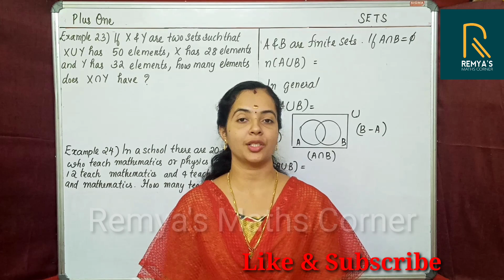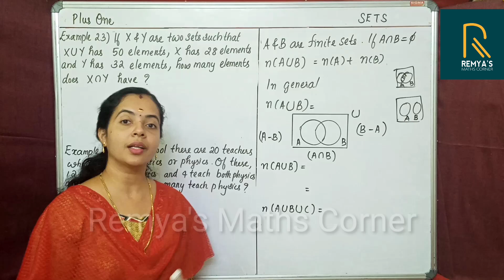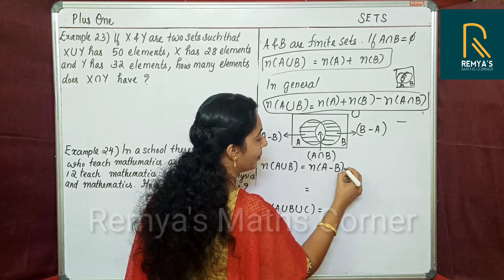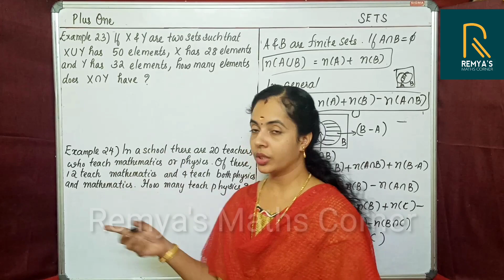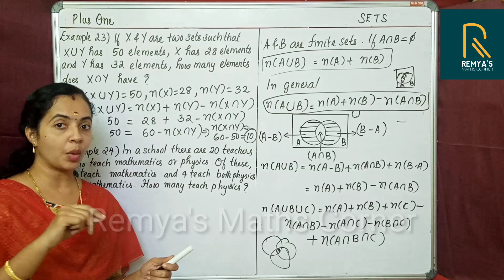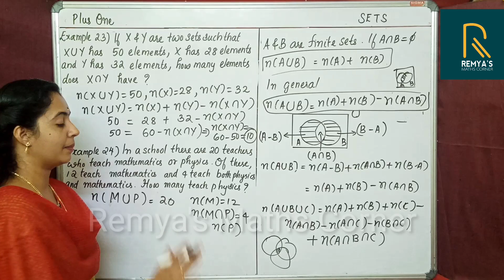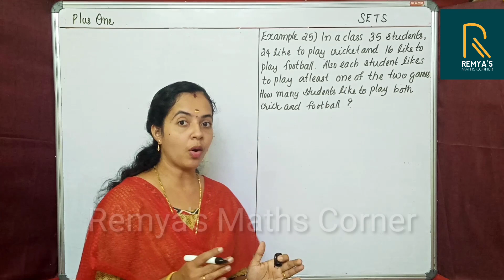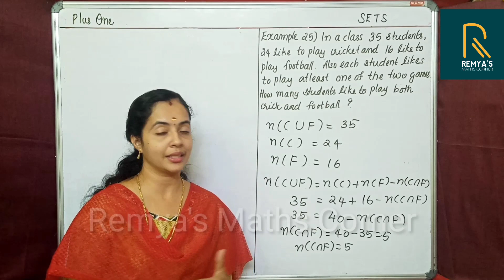SETS | APPLICATION QUESTIONS | PLUS ONE MATHS | CHAPTER 1 | KERALA STATE SYLLABUS | PART 18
HI
WELCOME TO OUR REMYA'S MATHS CORNER. I AM REMYA UNNIKRISHNAN.

Plus One maths chapter 1 SETS
Exercise 1.5
query solved
sets plus one exercises solved